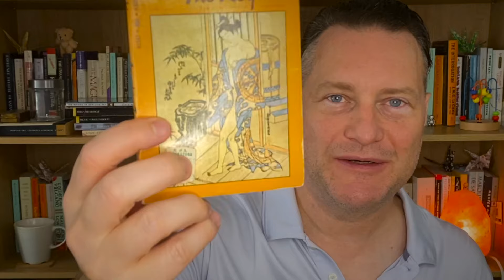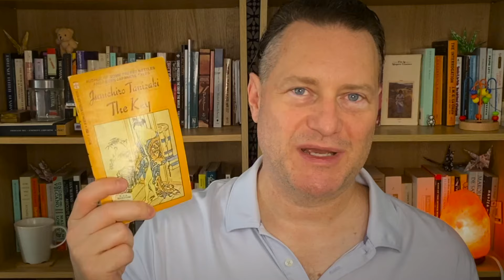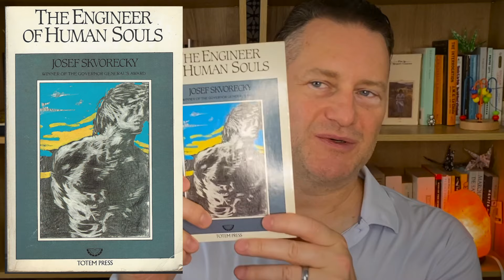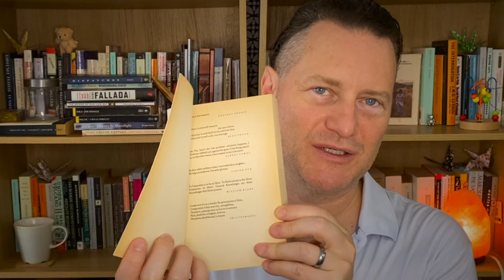Unexpected Book Haul!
Thank-you to The Paper Hound;

0:00 - Intro
1:04 - The Paper Hound
5:36 - MacLeod's Books
9:44 - The List update
15:43 - Orange Crush Velvet